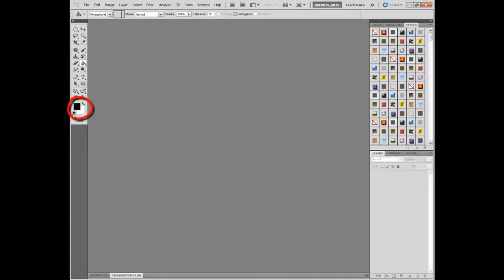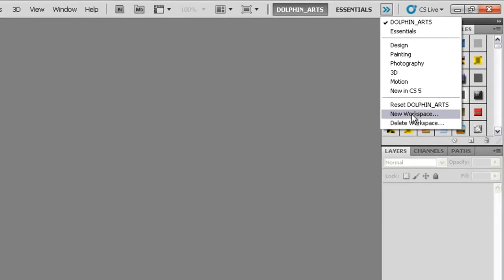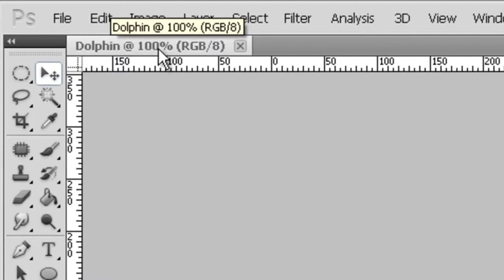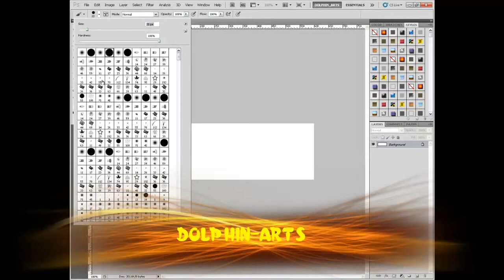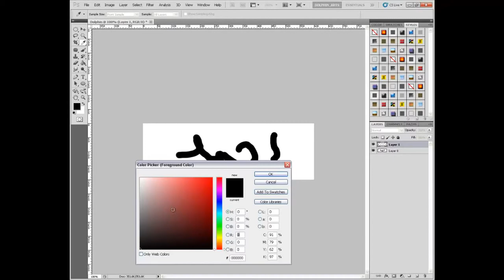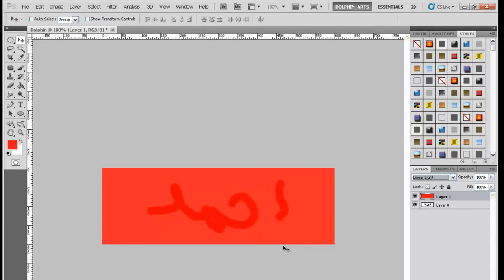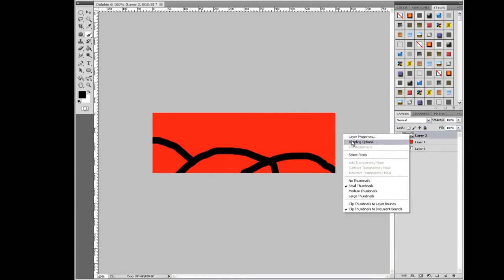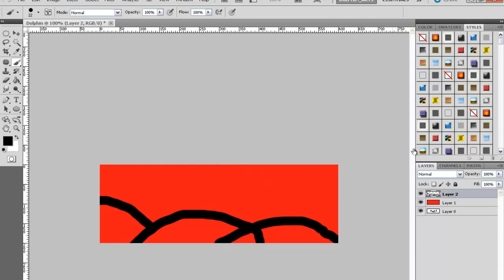02- القوائم واللوحات الجانبيه في برنامج Photoshop Cs6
PhotoShop Course